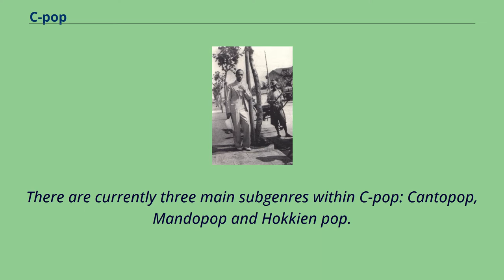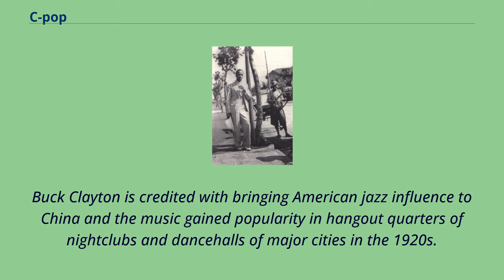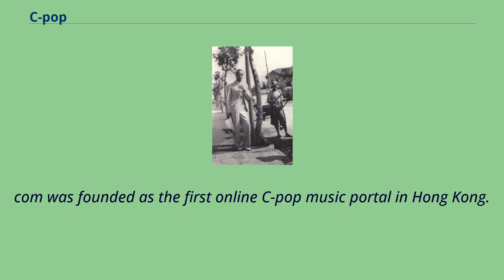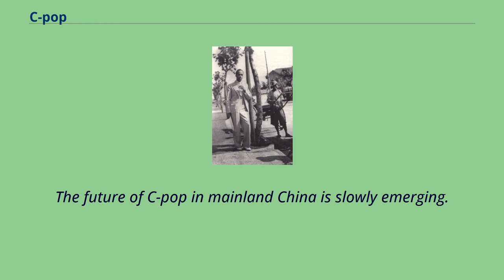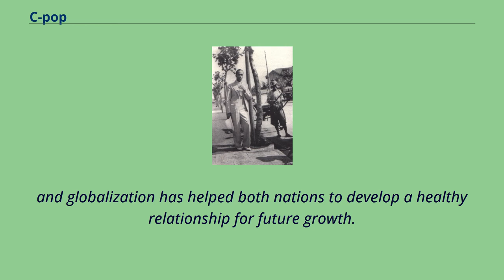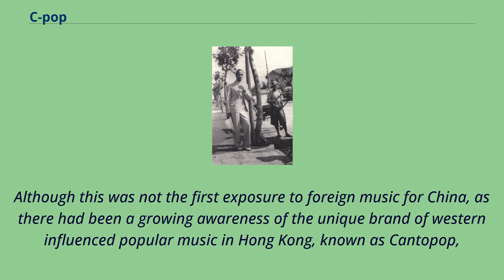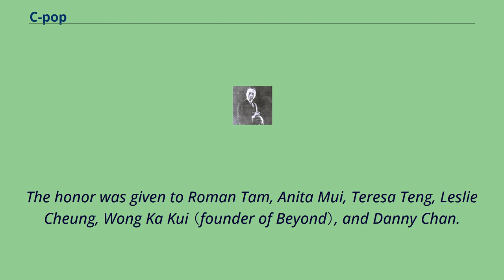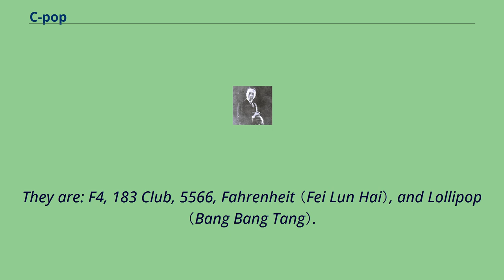C-pop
Li Jinhui, known as the father of Chinese pop C-pop is an abbreviation for Chinese popular music （traditional Chinese: 漢語流行音樂; simplified Chinese: 汉语流行音乐; pinyin: hànyǔ liúxíng yīnyuè; Jyutping: hon3jyu5 lau4hang4 jam1ngok6）,
a loosely defined musical genre by artists originating from the Greater China region.
This includes countries where Chinese languages are used by parts of the population, such as Taiwan, Singapore and Malaysia.
C-pop is used as an umbrella term covering not only Chinese pop but also R&B, ballads, Chinese rock, Chinese hip hop and Chinese ambient music, although Chinese rock diverged during the early 1990s.
There are currently three main subgenres within C-pop: Cantopop, Mandopop and Hokkien pop.
The gap between Cantopop and Mandopop has been narrowing in the new millennium.
Hokkien pop, initially strongly influenced by Japanese enka, has been re-integrating into C-pop and narrowing its trend of development towards Mandopop.
Chinese popular music was initially a vehicle for the Cultural Revolution and Maoist ideologies; however, during the country's extensive political and cultural changes of the past 50 years,
it has lost much political significance; and now closely resembles the styles of K-pop and J-pop, from South Korea and Japan, respectively.
Buck Clayton, the American who helped bring Jazz influence to Shanghai.
The term shidaiqu （meaning "music of the era" or "popular music"） is used to describe all different types of music sung in Mandarin and other Chinese dialects recorded in China from 1920 to 1952, then in Hong Kong until the 1960s.
Shanghai was the main hub of the Chinese popular music recording industry, and an important name of the period is composer Li Jinhui.
Buck Clayton is credited with bringing American jazz influence to China and the music gained popularity in hango...